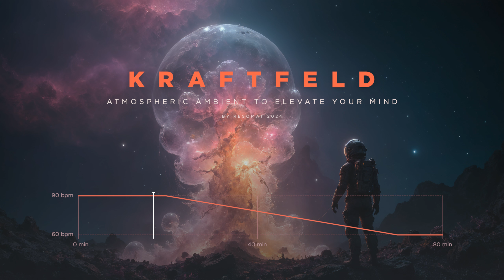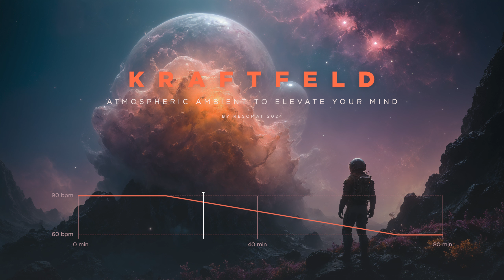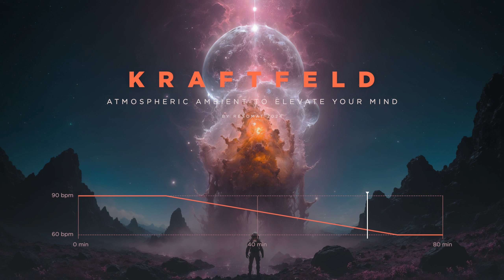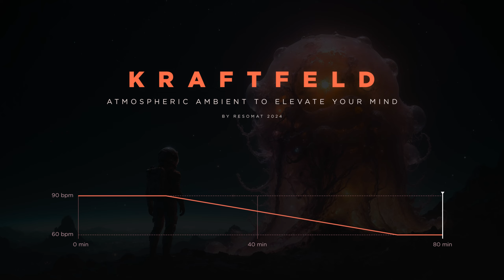⚡️KRAFTFELD⚡️ relaxing space ambient music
⚡️KRAFTFELD - 80 minutes of quality relaxation for your restless soul. Close your eyes, calm down, sink deeper and deeper.

Perfect audio for scifi videogames, or reading. Space music, space ambient, relaxing ambient 😎

(20 images in 2560x1440 pixel)

👉Ambient creators needs a lot of coffee. If you want to buy me one...